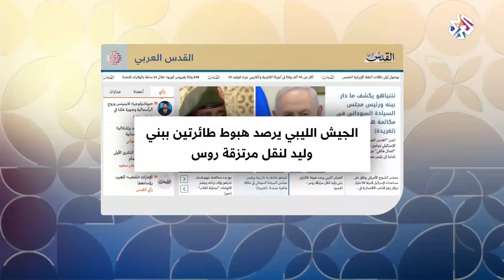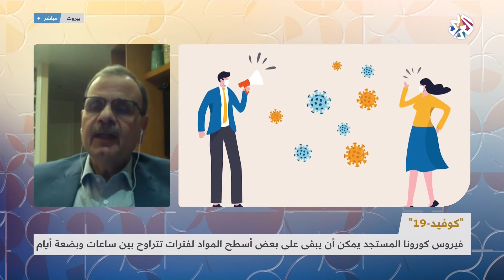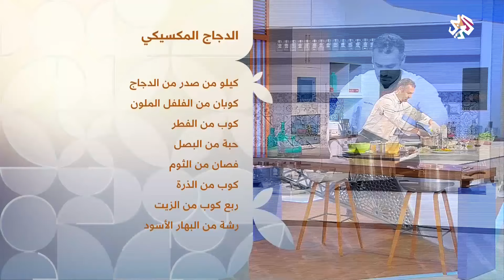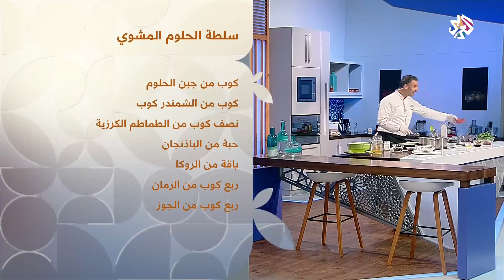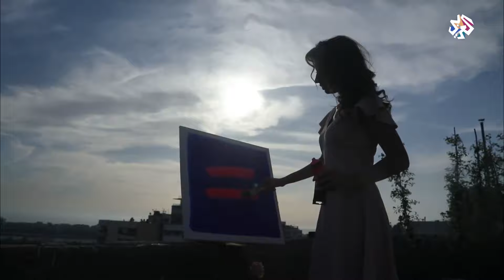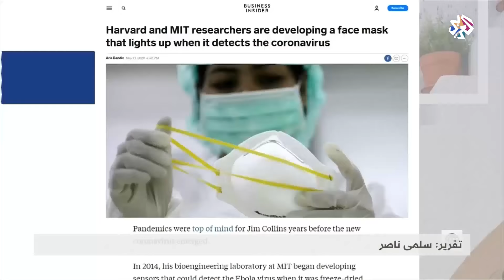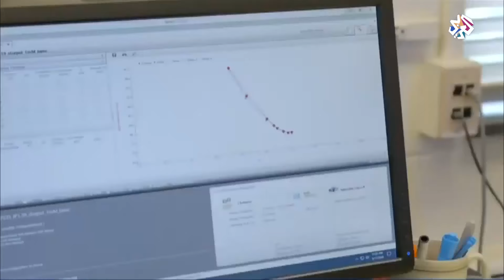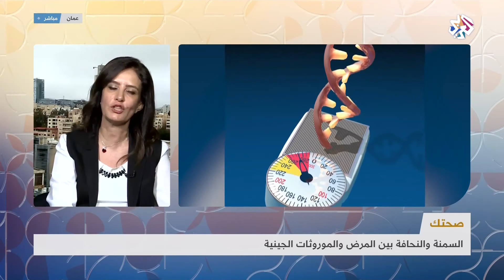صباح النور │25-05-2020│الحلقة كاملة